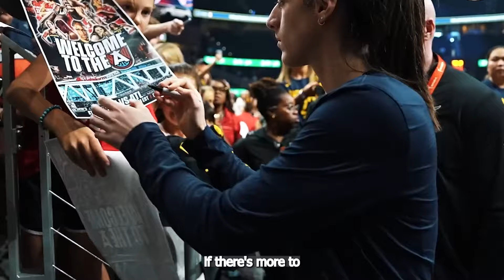A'ja Wilson SHOCKS the League With DEMAND for Reparations From Caitlin Clark!